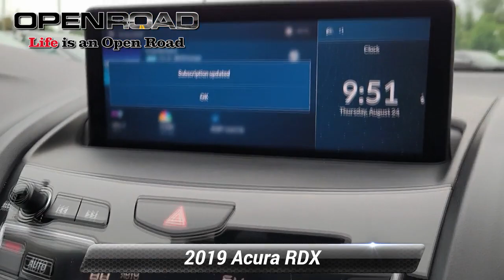Used 2019 Acura RDX , East Brunswick, NJ 47806A